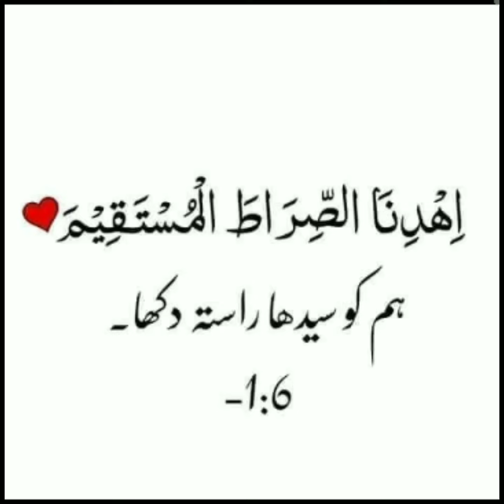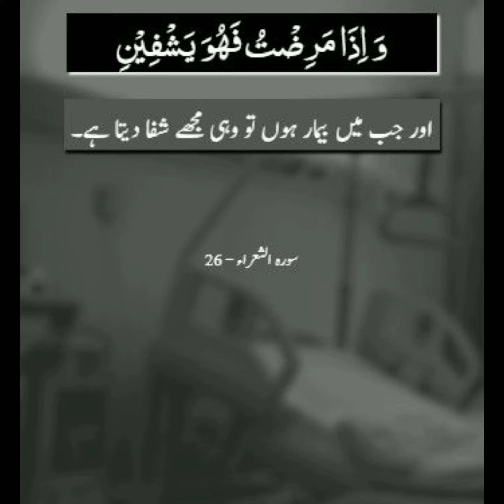Quranic Quotes Collection in Urdu